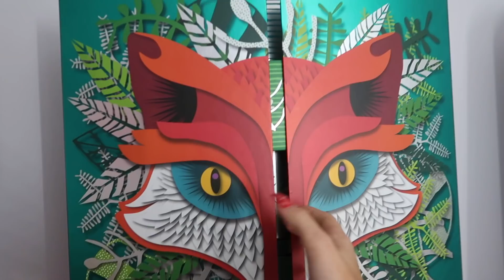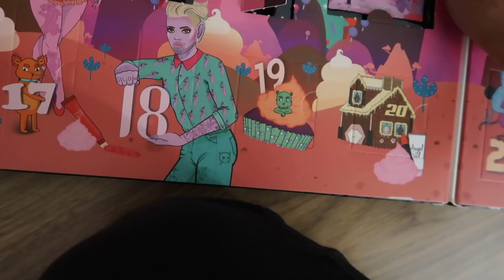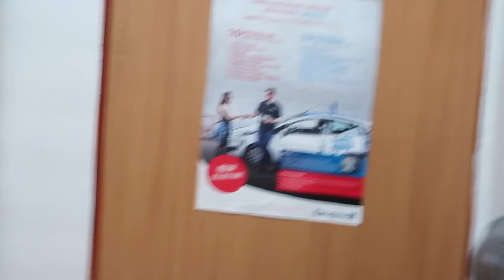Zabieram Weronikę w PODRÓŻ! 🌎 Vlogmas dzień 12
Moje kalendarze adwentowe:
✔ kalendarz Sinsay